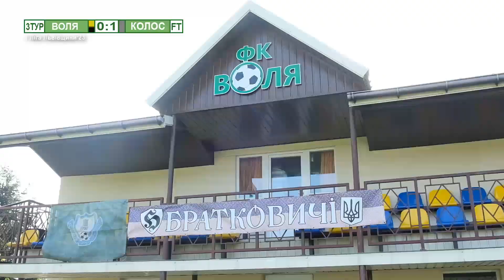СК «Воля» Братковичі – «Колос» Городок 0:1 (0:0). 14.05.2023 - 3 тур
СК «Воля» (Братковичі) - «Колос» (Городок) 0:1 (0:0). Гол: Остап Дудок `18.
Братковичі: Мудрак Віталій, Когут Володимир, Яблонський Віктор, Мица Юрій (Уваров Назар, 63), Гадомський Тарас (Буцик Олег, 58), Вовк Володимир (Павлів Назар, 81), Гримнак Назар, Андрусевич Ростислав, Лозинський Олег, Таратула Ігор (Мица Богдан, 46), Баб'як Дмитро
Городок: Стріжик Петро, Харкевич Юрій, Штурин Олег, Ціхановський Ярослав, Карвацький Андрій, Дудок Йосип (Подібка Михайло, 70), Петришин Вадим (Лещишин Микола, 40; Стадницький Олег, 90), Петрівський Тарас, Дудок Остап (Зворський Роман, 71), Ціпора Денис, Гренда Віталій (Марченко Євген, 63)
Арбітр: Юрій Пилипів. Асистенти: Роман Фредина, Анастасія Янтуріна. Інспектор: Ярослав Лемех.